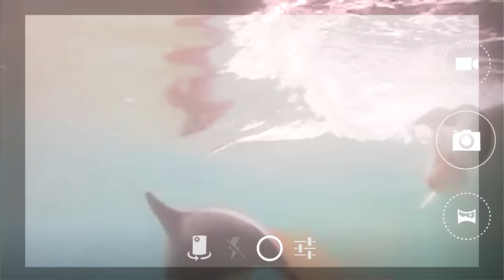कितना दर्दनाक होता है बच्चो को जनम देना how animal Birth given,strange animal birth,elephant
Welcome to "Earth Adventure In Hindi Channel Managed by" Brother's Media Pvt.  Ltd.

 2.  Once we find a video we think people would enjoy, we send the original creator a message or an email asking for permission to share their video on our channel.
 3. If they say yes, then only we share the video!. Some people would  rather get paid, so we have to pay them money in order to share the video
 4. For people that would like to get paid, we send them a legal licensing agreement that they have to sign and then we can share their video! If you  have noticed videos on our channel that have owners name in the video.